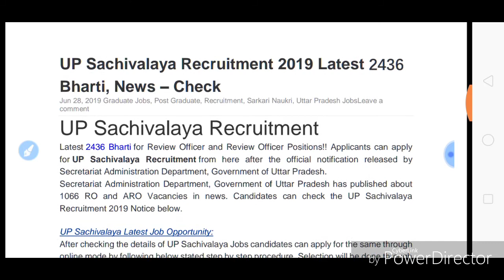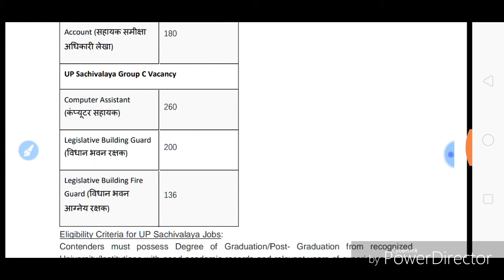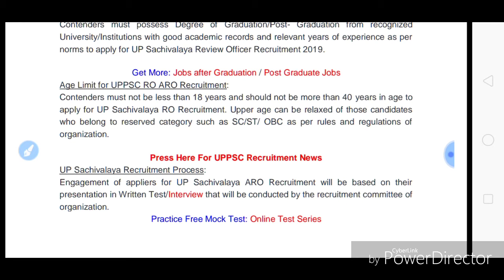UP Sachivalaya Recruitment 2019/UP Sachivalaya Bharti 2019/sachivalay Bharti notification 2019/jobs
upjail Warderpreviouspaper Sachivalaya Bharti 2019/UP Sachivalaya Recruitment 2019
sachivalaya lucknow vacancy 2019
uttar pradesh sachivalaya vacancy 2019
up sachivalaya vacancy 2019
sachivalaya lucknow address
up sachivalaya recruitment 2019
sachivalaya lucknow vacancy of clerk 2019